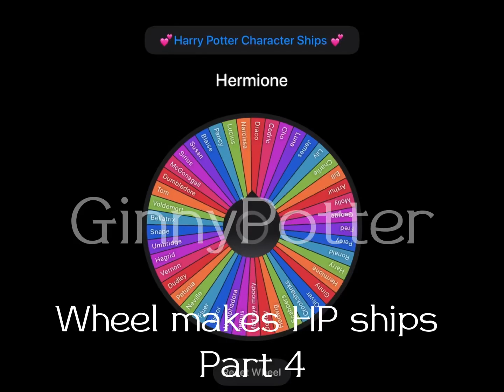Wheel makes HP ships pt4 w/ GinnyPotter